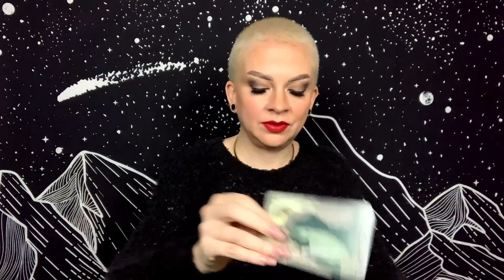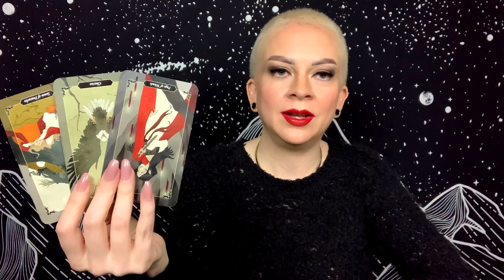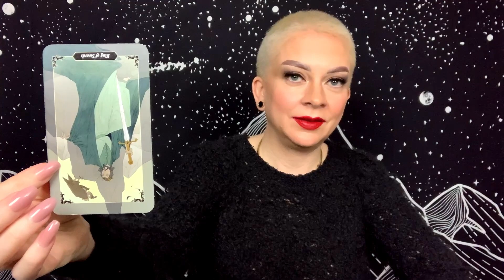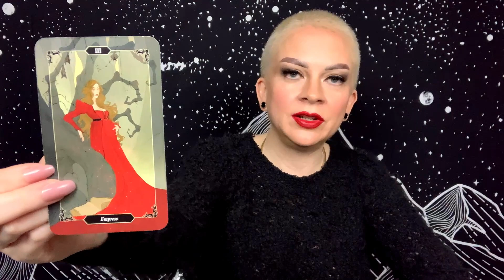CAPRICORN FEBRUARY 6 2021 TAROT “They’re Letting the Team Down”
Daily general tarot reading for Capricorn Sun, Moon, and Rising for Saturday February 6, 2021.

Tarot Decks:
Dark Wood Tarot